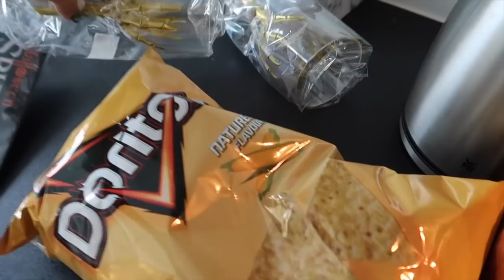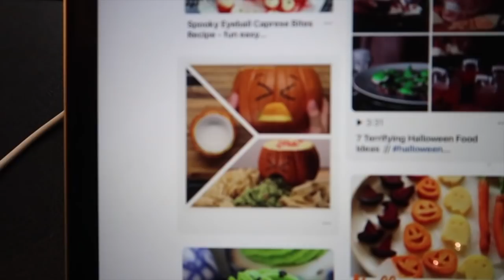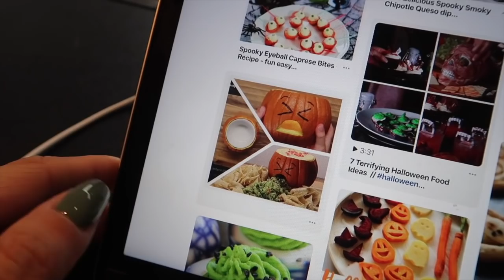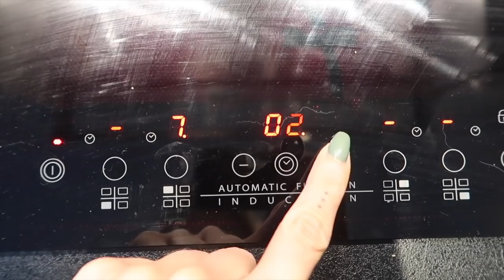LAST MINUTE HALLOWEEN IDEAS 🎃 👻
In deze video laat ik jullie mijn voorbereidingen zien voor onze Halloween movie night! Leuke ideetjes en tips voor een leuk Halloween avondje.

Talisam TV